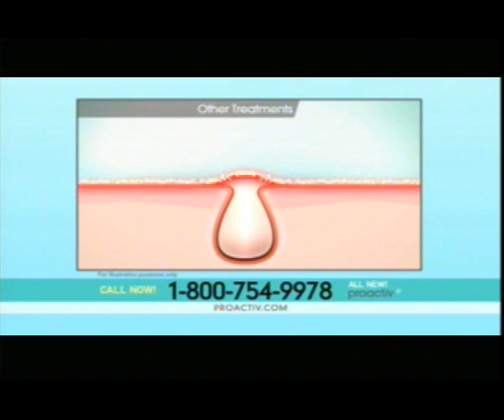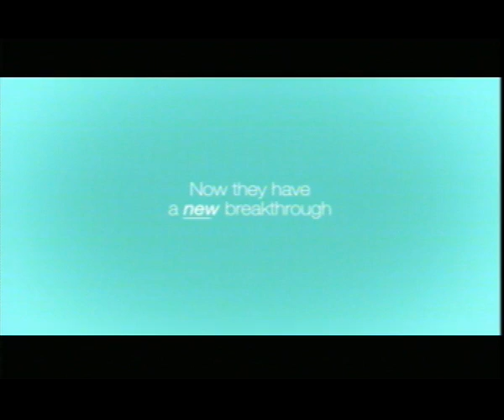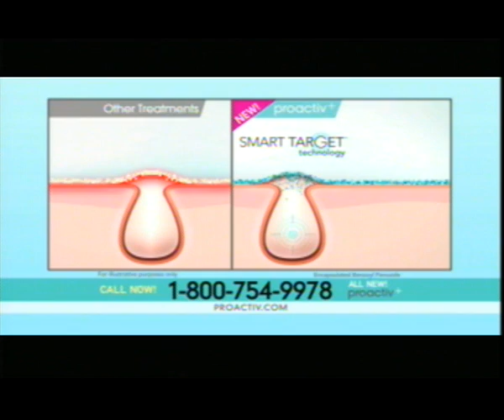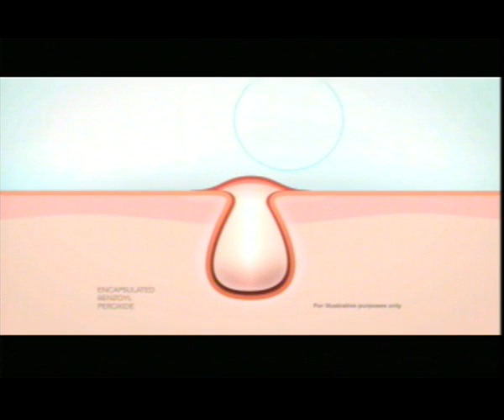WHFC vs DC United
Concacaf Champions League: Waterhouse FC vs DC United; Sept 16, 2014.